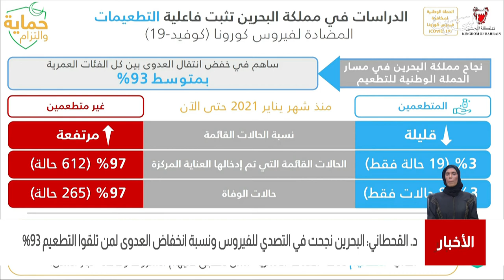البحرين مركز الأخبار : د.مناف القحطاني يؤكد أن البحرين نجحت في التصدي للفيروس وإنخفاض نسبة العدوى